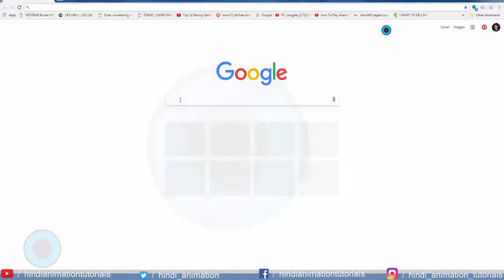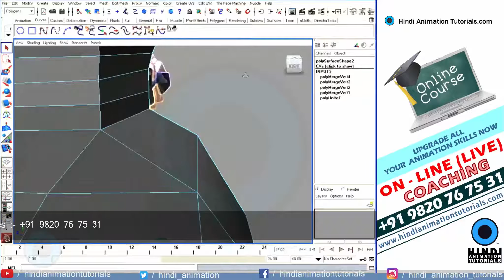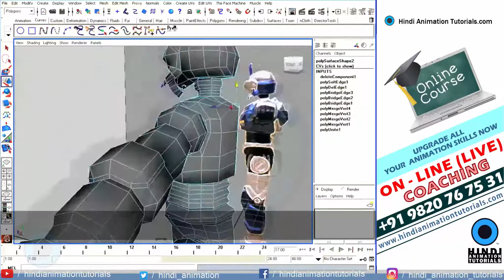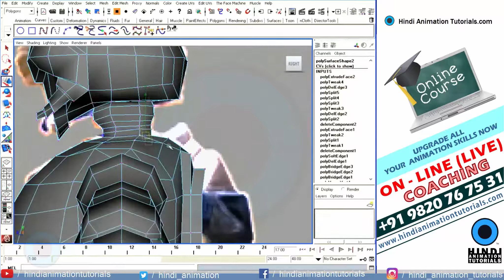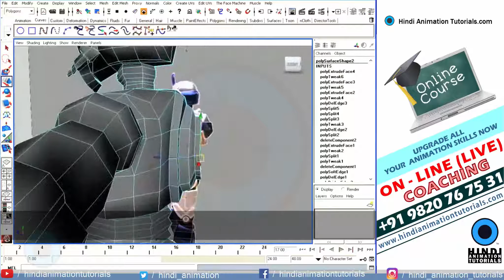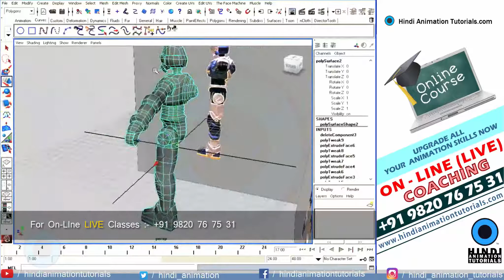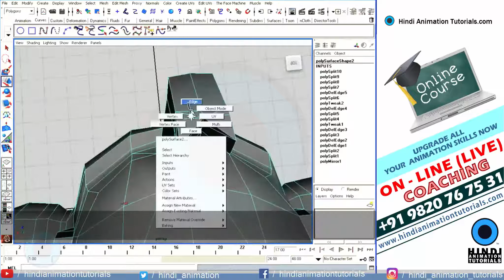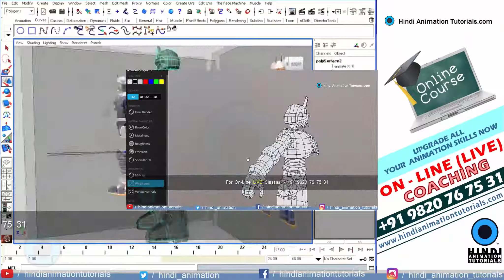Symetri Modeling robot Maya 2017 Part 45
This tutorial, designed for moderate and intermediate users, introducing you to the world of character modeling , texturing , rigging & animation.  end of the series we also have going to study a small run cycle to understand fundamentals of animation.

All the best guys. Enjoy.